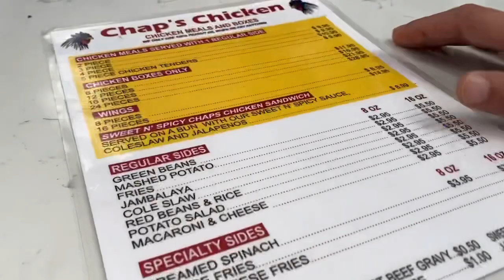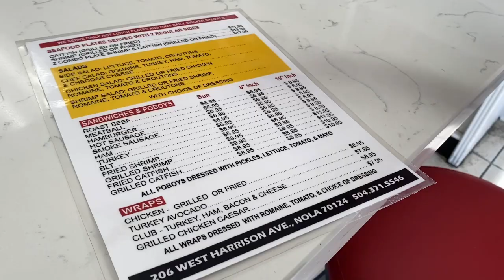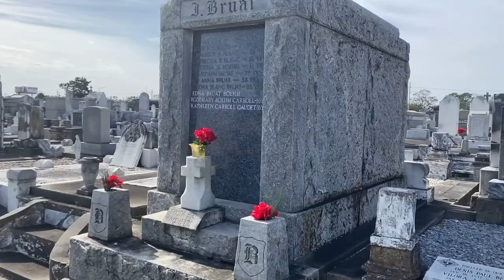Fried Chicken Review & Surprise Tour | Let’s Go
Watch til the end! Check out this food review at chaps chicken. A  local spot located on the outskirts of New Orleans. See what I thought about their chicken and more!

And keep watching for the surprise tour no it’s been one of the most requested things to see in New Orleans